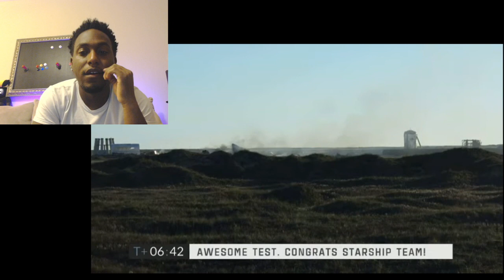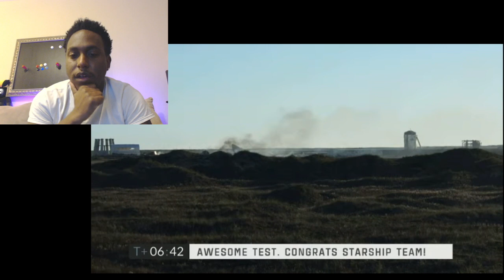Starship High-Altitude Test Live Reaction 12-9-2020